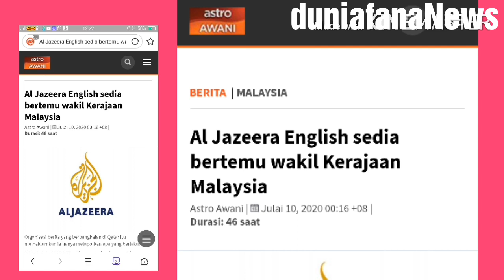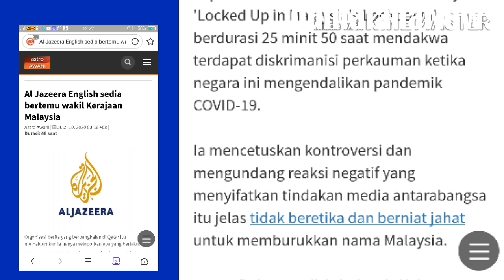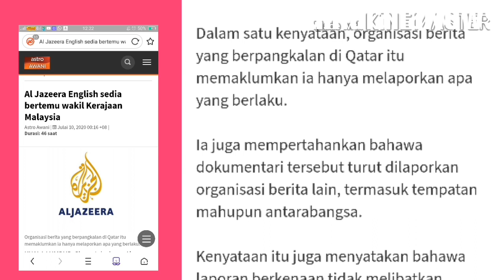Ulasan Berita Dalih Aljazeera Di Situs Berita Malaysia